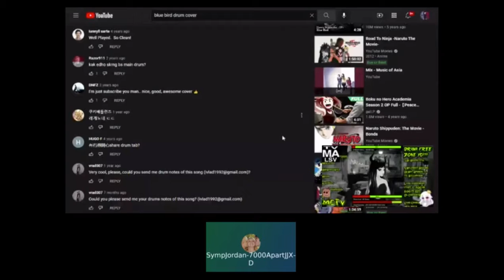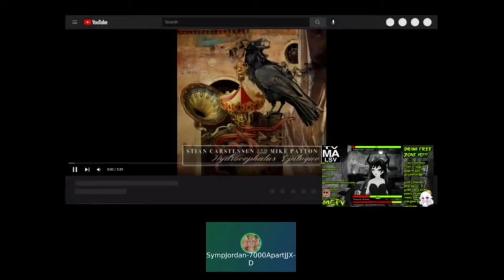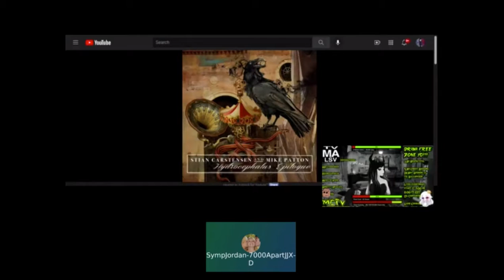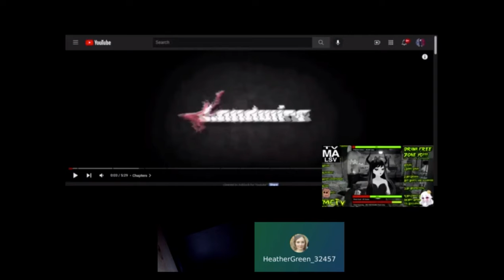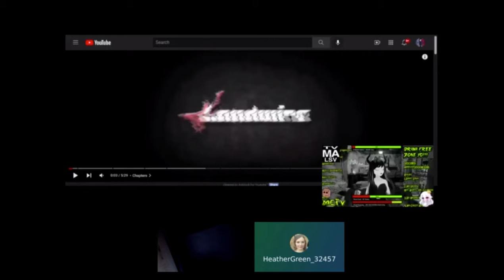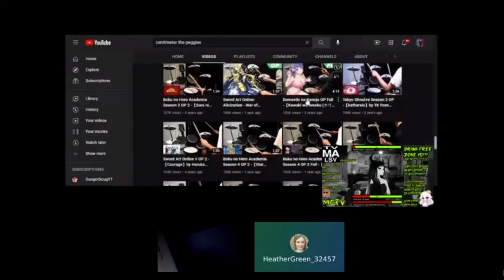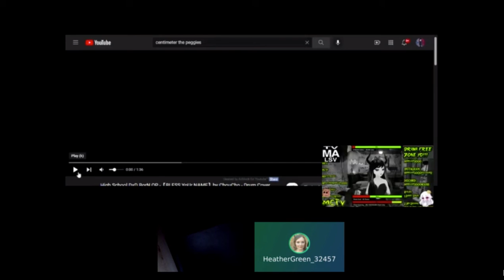Guested with Morgan3000 on YouNow 10/7-8/21 pt 2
Had Morgan play a new number by Mike Patton that moved me emotionally to where I shed a few tears and discussed my little half-sister binge-watching Bates Motel with mom.
NOTE: I sped it up to carry things along and shorten the screen-recording time. Feel free to slow it down if needed.
Guests: VanessaToxxic, Symp-Jordan

Morgan3000 is trying to get partnered on YouNow.